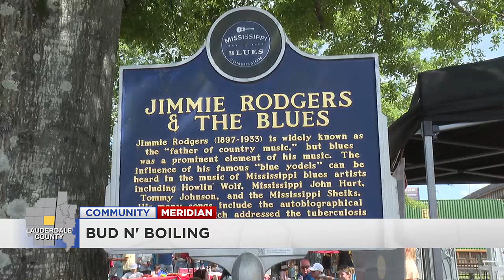3rd Annual Bud n Boiling in Meridian